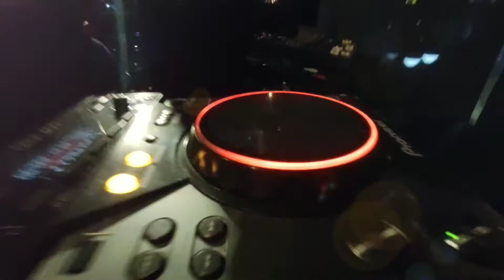FOOD VLOGER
sinubukan ko Lang mag food vlog. joke..favorite ko Kasi ordering dyan Yan SA venue na Yan.